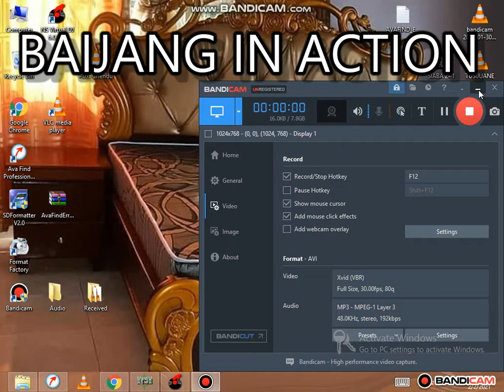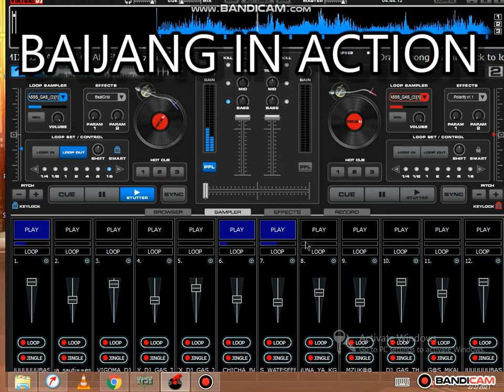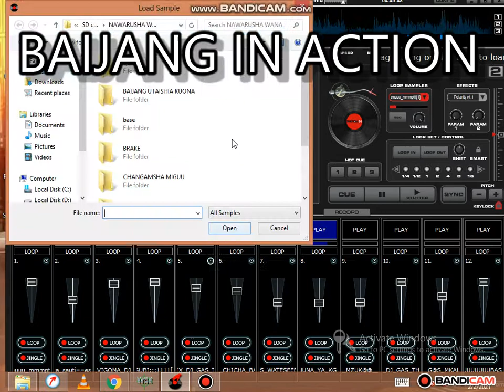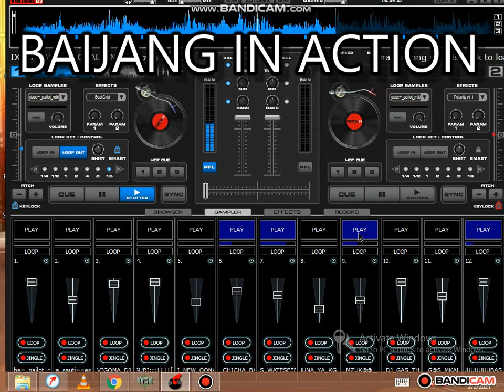Biti Kali ya singeli